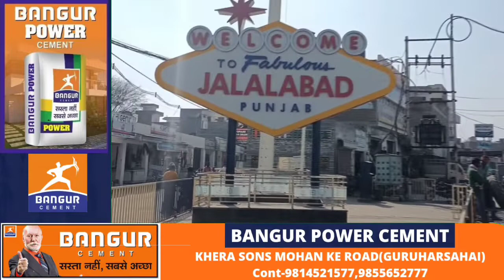ਜਲਾਲਾਬਾਦ ਹਲਕੇ ਦੇ ਲੋਕਾਂ ਦਾ ਕੀ ਹੈ ਸਿਆਸੀ ਮੂਡ ??